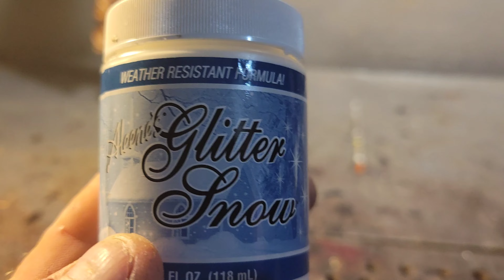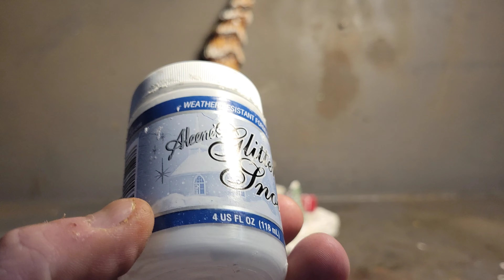Winter wonderland full step by step. Dremel Wood Carving, painting, crafting.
Full step by step How to make your own awesome winter wonderland. Carving with a dremel, painting & Crafting.

Alot of work but alot of fun and You can do it!

Kutzall
carving burs I use link,

Pete blair mandrel
Email pete @